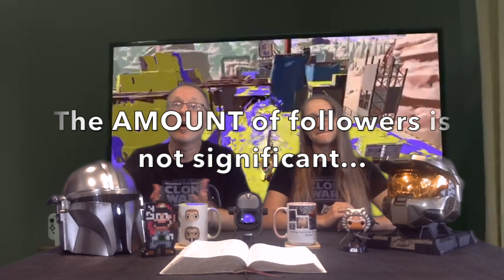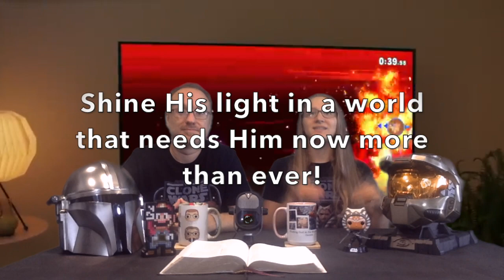1 Minute 1-Up: Nintendo Switch OLED and Letting the Light Shine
Join us for a quick and encouraging one minute(ish) video as we remind ourselves that just as the new Nintendo Switch OLED only displays it's incredibly bright new screen when it is taken OUT of the dock and played where all can see it, the light of Christ that has been placed within us was designed to TRAVEL.  Will we get bumped, scratched, and maybe dropped a few times when removed from the safety of the dock?  Probably... but He gave us this light to let it SHINE.  Shine brightly on every platform you have!